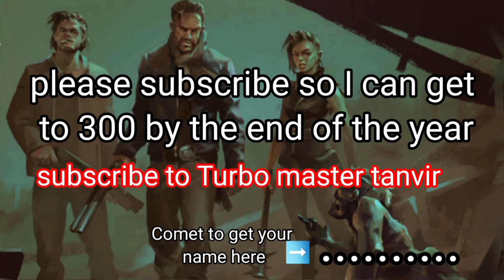LDOE: bunker Alfa code November 2nd-3rd 2021